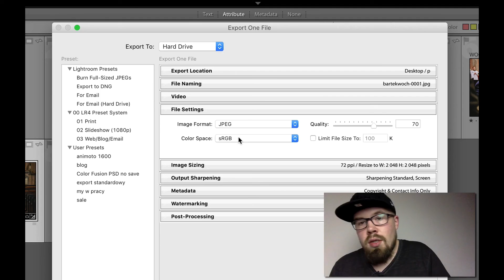sRGB kontra AdobeRGB | FotoWarsztat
Rzecz, która od lat miesza wielu fotografom w głowie. Jedni to widzą a inni nie. Z mojej prawie 10 letniej praktyki powiem Wam co z tym zrobić, żeby było dobrze

A tutaj macie cały plan dla fotografa czyli Lightroom i Photoshop + appki, który się bardzo opłaca, lub opcję dla studentów, z której sam kiedyś korzystałem, taniocha!: